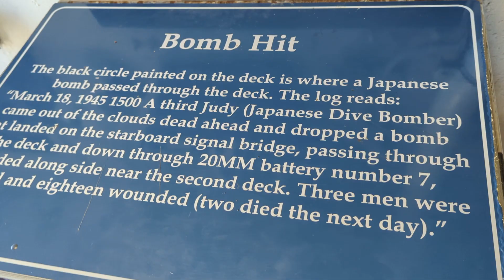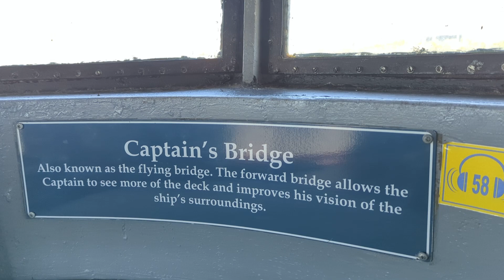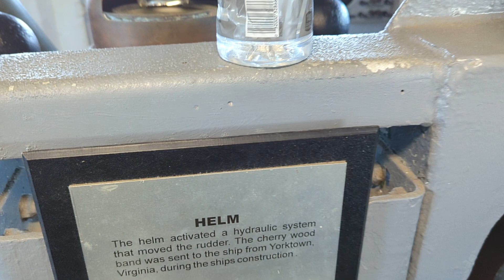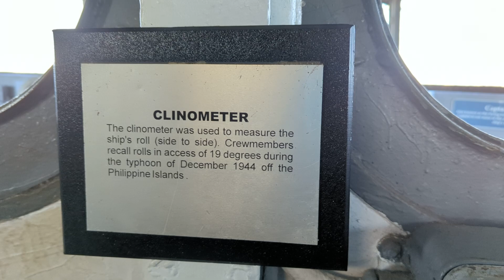USS YORKTOWN CV10 AIRCRAFT CARRIER TOUR PART 2 OF 10 PATRIOTS POINT NAVAL and MARITIME MUSEUM SC